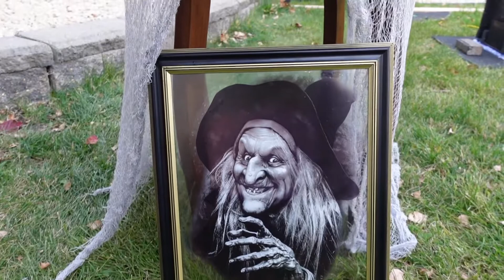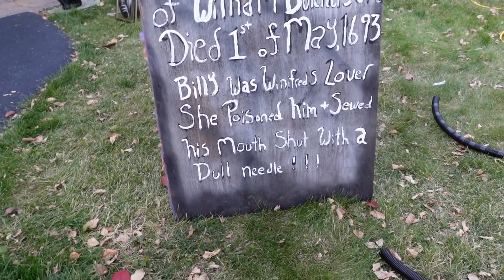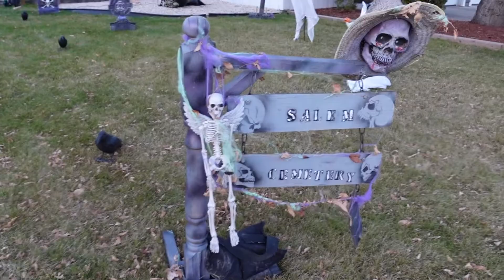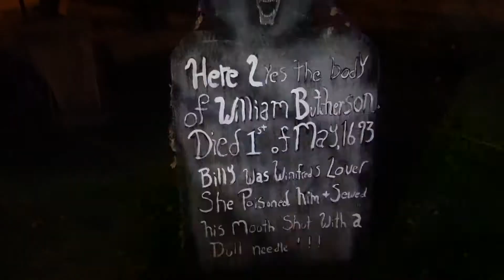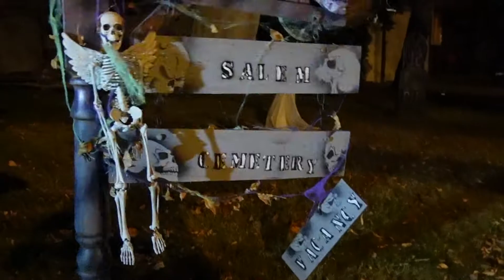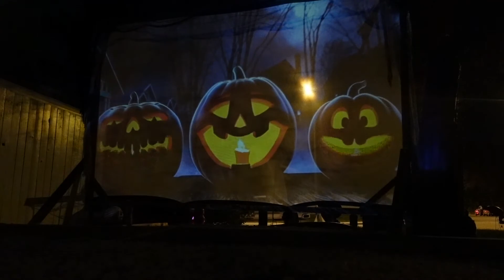HALLOWEEN YARD DECOR 2021/WALK THROUGH /PROPS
HEY EVERYONE,
I THOUGHT ID TAKE YOU THROUGH MY HALLOWEEN YARD THIS YEAR...

K '